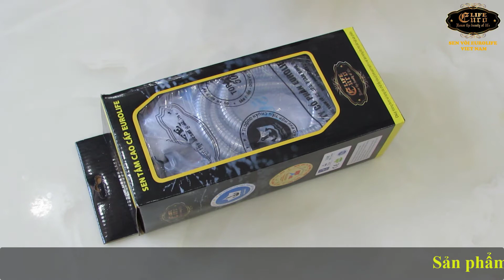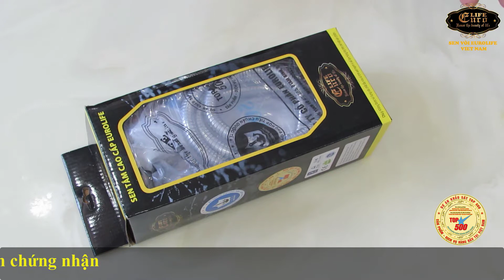Tay sen siêu tăng áp, lõi lọc tạo Ion và Vitamin Eurolife EL-118SH có gì đặc biệt ?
Linhk mua sản phẩm trực tiếp từ công ty :
Điện thoại : 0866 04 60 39 – 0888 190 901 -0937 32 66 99 ( Zalo, Viber )
Chi nhánh Bình Dương : Lô G2 Ô 32, KDC Vĩnh Phú 1, Tp. Thuận An, Bình Dương
Điện thoại : 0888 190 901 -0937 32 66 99 ( Zalo, Viber )